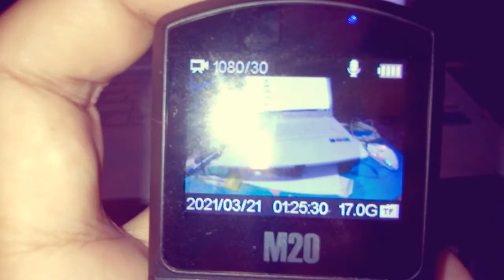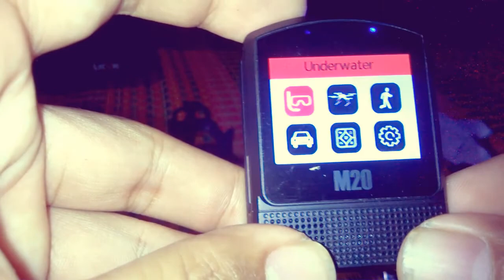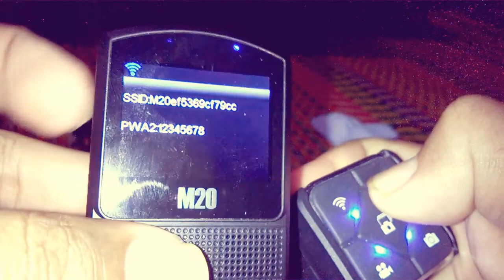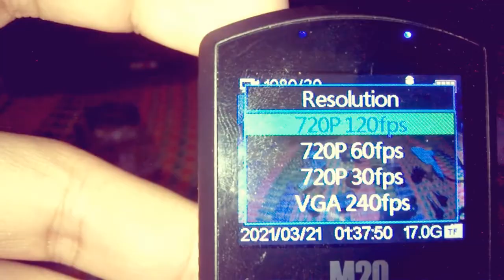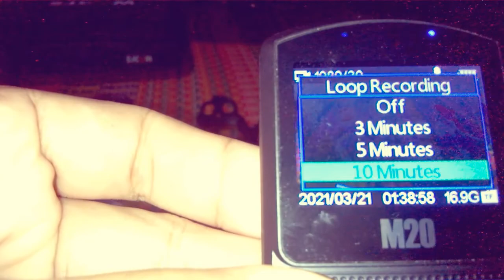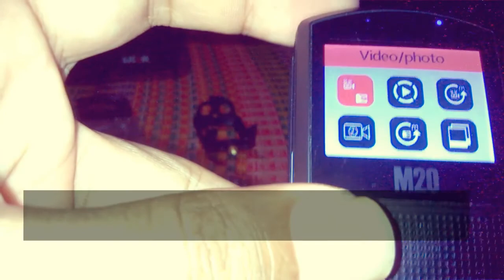SJCAM M20 4K 166°Wide Angle Waterproof 30M WiFi Sports Action Camera Unboxing&Hand-On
Review  SJCAM M20 4K 166°Wide Angle Waterproof 30M WiFi Sports Action Camera Unboxing&Hand-On

Support multiple video resolution: 4K 24fps(interpolated),2K 30fps,1080P 60fps/30fps,720P 120fps/60fps/30fps, VGA 240fps.
Adopts for Sony IMX206 16MP CMOS sensor to help capture high quality and amazing photos and videos.
Novatek 96660 chipset, fully improved performance.
Max.166° wide angle, narrow/middle/wide angle for you option.
Built-in gyro, excellent anti-shake ability.
Support RAW format to keep the original images.
Supports WiFi connections, can be used with smartphones via app to make remote control.
The waterproof case allows you to film underwater 30m(Max.)
Support car mode, can be used as a car DVR, loop recording function allows you record more.
Multiple shooting modes: single shoot / burst shoot / photo lapse, to create a series amazing photos.
Support video lapse and slow record.
Also support FPV mode and underwater mode

ชื่อ  สุริยา เชื้อชาติ บัญชี paypal